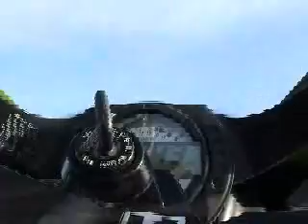zx6r wheely pe autostrada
Intr-o roata pe A1